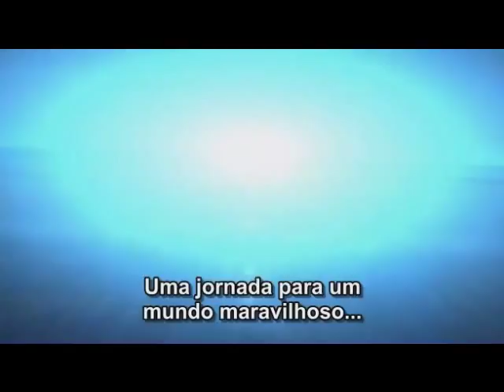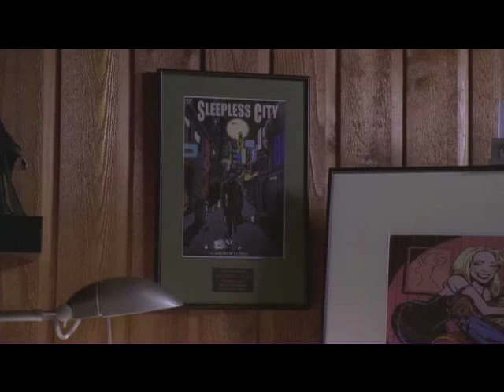TZ4- O Homem dos seus Sonhos (Parte 1-2)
Próximo

Além da Imaginação ,Episódio 4, O Homem dos seus Sonhos .

Andrew Lomax (Adrian Pasdar) de algum modo traz à vida a mulher dos seus sonhos (Shannon Elizabeth) para ajudá-lo com sua falta de inspiração para escrever. Entretanto, saber quem é real e quem é imaginário torna-se uma difícil tarefa.

Olá pessoal,vou começar a postar a serie Além da imaginação.Os vídeos  vão se chamar TZ(Twilight Zone) Igual eu fiz com NV(Night Visions).Então,quando vcs forem procurar episodios,procurem por TZ(Twilight Zone).